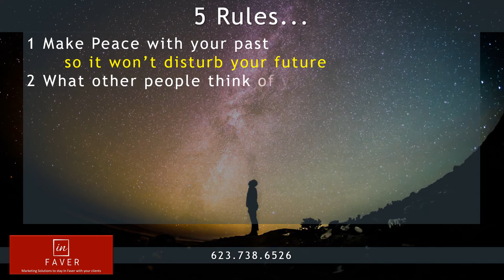5 Rules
Continuing inspiration to keep you in Faver with yourself as well as your clients. [Smile]